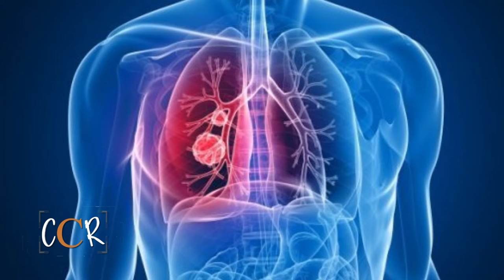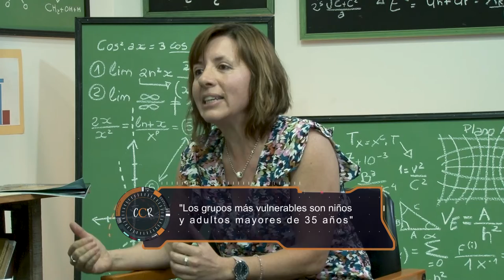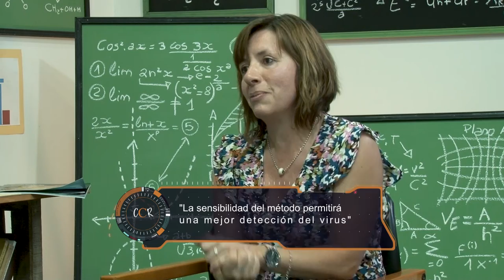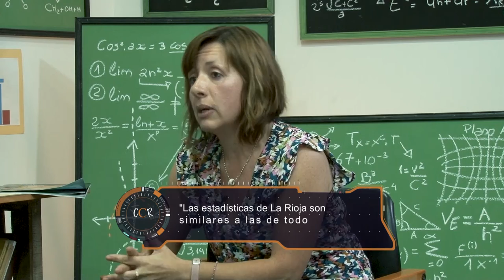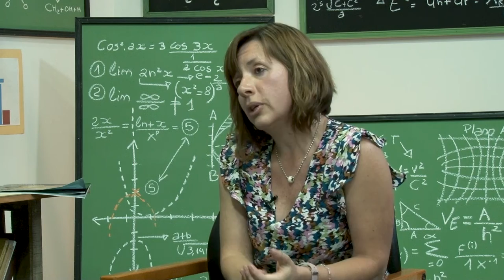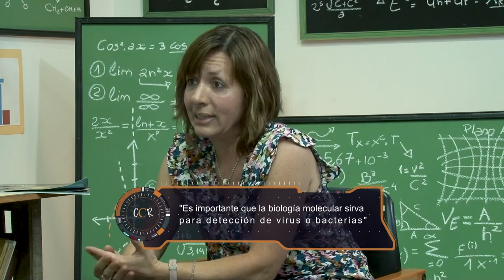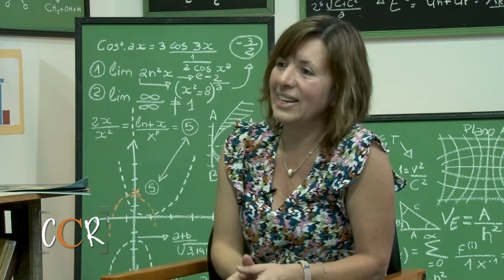Con Ciencia Riojana - Enfermedades respiratorias (P10)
Las enfermedades respiratorias en general y la neumonía en particular continúan siendo un problema de salud pública de alta prioridad. En este programa, la investigadora María José Cabral nos cuenta sobre su trabajo de comparación de métodos de diagnóstico de infecciones respiratorias.